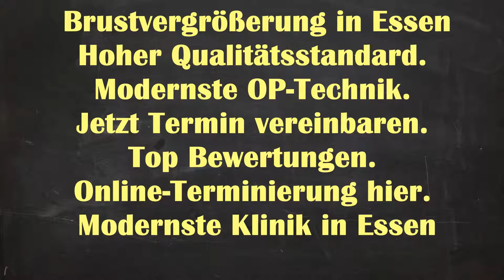Brustvergrößerung Essen | Brustvergrößerung Kosten Essen Frillendorf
Brustvergrößerung Natürliches Ergebnisse Essen Frillendorf - Brustvergrößerung Essen Brustvergrößerung Essen | Brustvergrößerung Kosten Essen Frillendorf| Brustvergrößerung Essen Kosten

Brustvergrößerung Ergebnisse Essen Frillendorf
Brustvergrößerung Ergebnisse Frillendorf Essen
Brustvergrößerung Ergebnisse Essen
Brustvergrößerung Essen Frillendorf
Brustvergrößerung Essen
Brustvergrößerung Natürliches Ergebnisse Frillendorf Essen
Brustvergrößerung Frillendorf Essen
Brustvergrößerung Natürliches Ergebnisse
Brustvergrößerung